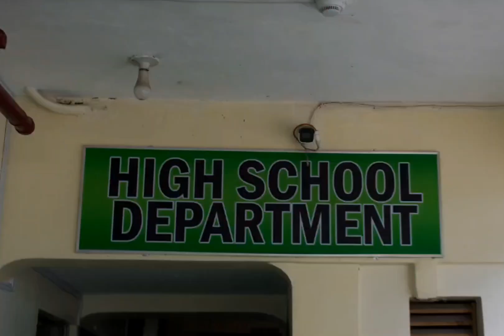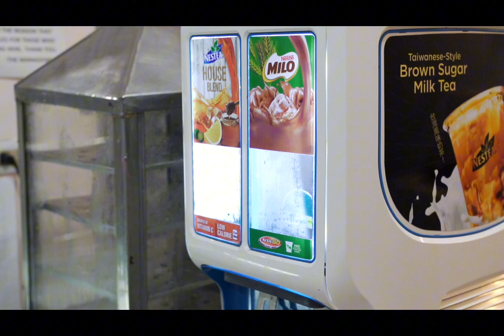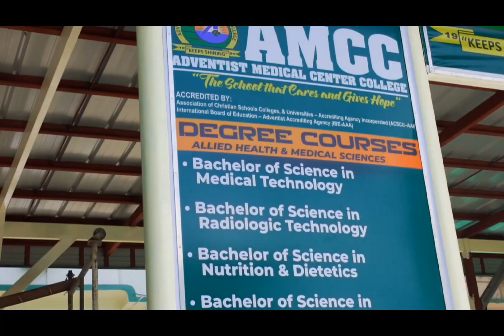July 14, 2024